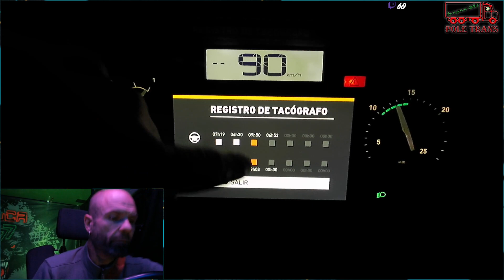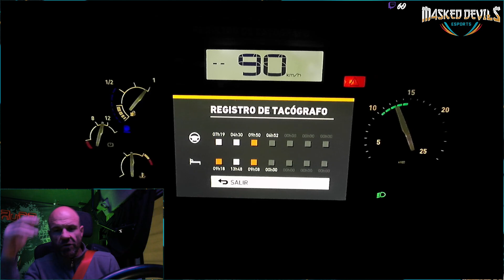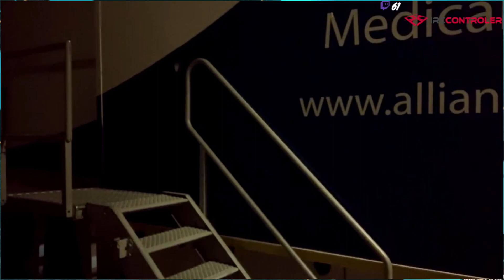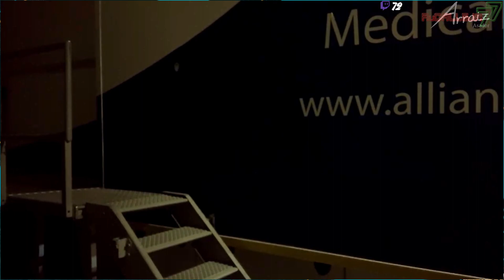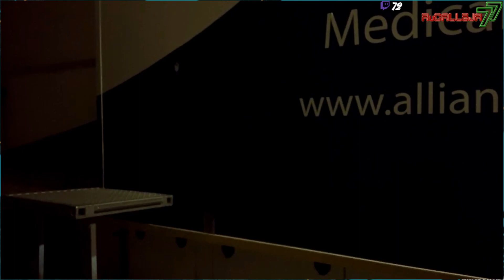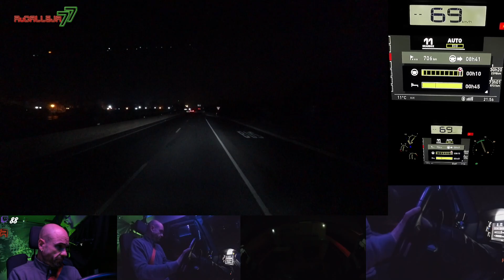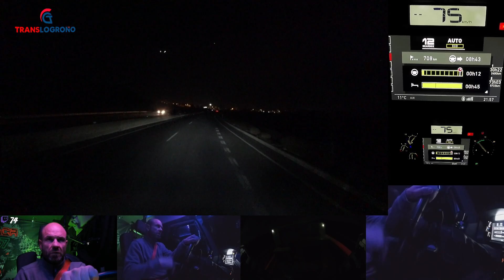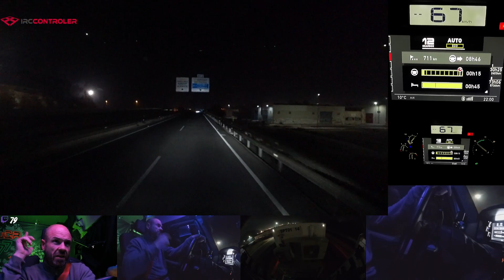2/2-HOY DESDE LOGROÑO, ITV AL CONJUNTO Y PARA ALICANTE...ME ACOMPAÑAS. RUTITA POR IBERIA..